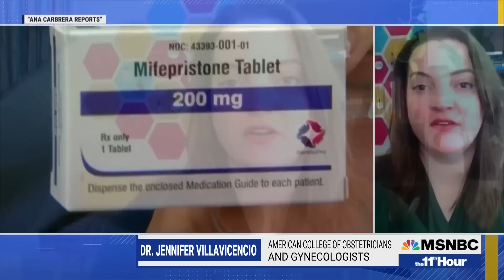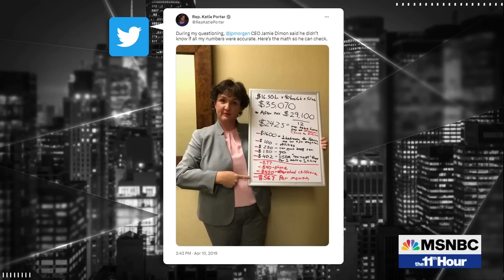Rep. Katie Porter on the messiness of politics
The California congresswoman weighs in on the politics of abortion, her Senate run and her new book.